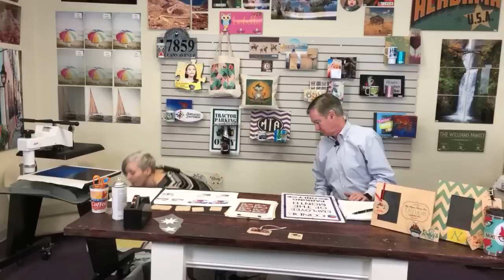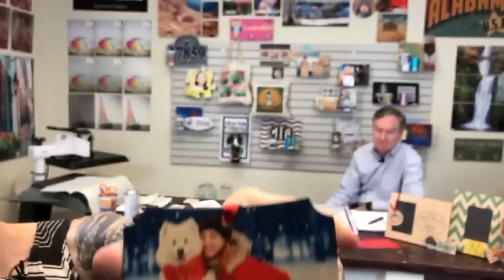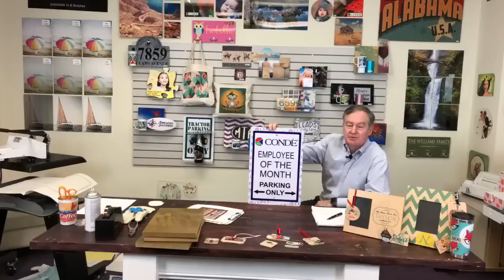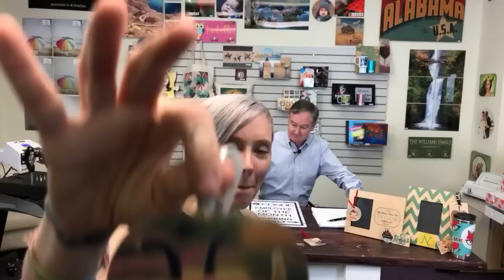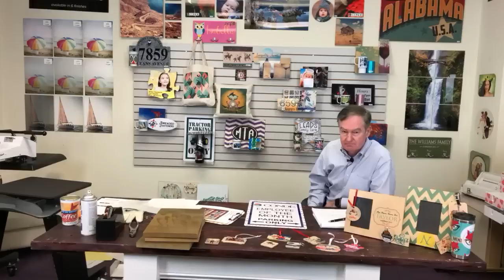8/31/18 Friday Live! Sprite & David - Flex Off Technology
Friday Live! 8/31/18 LIVE with Sprite Wood and David Gross! They discuss mixing media using sublimation with Flex Off technology! Tune in!

Conde Systems is an authorized dealer for Sawgrass inks, ChromaLuxe and Unisub substrates and George Knight Heat Presses and supplies. for more tips and business supplies for dye sublimation and heat transfer imprinting. Check out our videos that show how and showcase all the products you can make on condeTV.com. Contact conde.com or call for information about working with personalized and imaged products created by dye sublimation and heat transfer applications.

Graphic programs are essential to the imaged products industry and working with tools like Corel make the work easier and fun! Contact conde.com or call for information about working with personalized and imaged products created by dye sublimation and heat transfer applications. Check out our videos that show how and showcase all the products you can make on condeTV.com. Available at conde.com